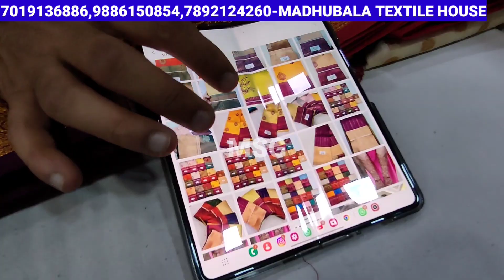Chickpet Bangalore Biggest Wholesale Sarees/Benaras,Art Silk,Mini Silk Sarees/Courier Available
Shop Address 👇👇
Madhubala Textile House
#1,1st floor, Kempegowda extension,2nd cross,K.G. road, Near Pothys Shop,Bangalore-560009

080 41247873 as landline no

No Cod
Video Call Fecility
Minimum 20000 bill